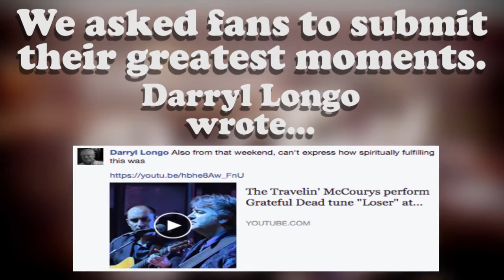Greatest Moments from DelFest with The Travelin' McCoury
So many great moments happen at DelFest each year…who remembers this one where The Travelin' McCourys performed Grateful Dead's "Loser"?  Enjoy this highlight then plan to making more memories at this year’s DelFest in Cumberland, MD, Memorial Day Weekend, May 25 – 28, 2017 Artists appearing include The Del McCoury Band, The Travelin’ McCourys (feat. appearance by special guest Dierks Bentley), Trey Anastasio Band, Gov’t Mule, Béla Fleck & Chris Thile, Leftover Salmon, Hot Rize, The Infamous Stringdusters, Steep Canyon Rangers and dozens more.